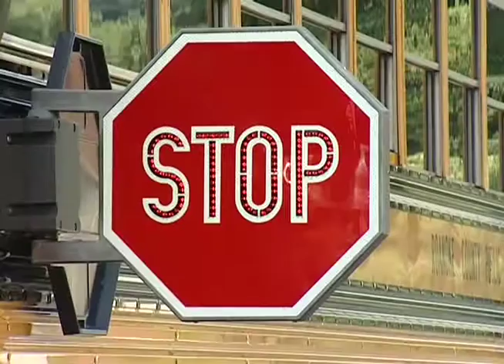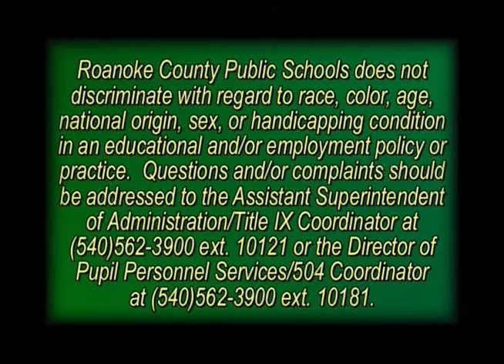Accent Excellence - Sept. 2016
Sept. 2016 edition of Accent Excellence by Roanoke County Public Schools.